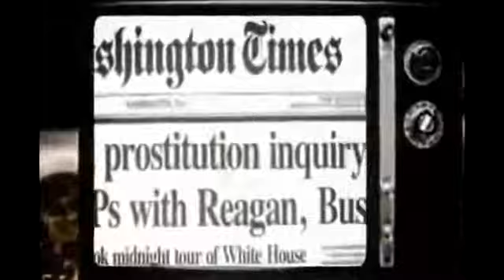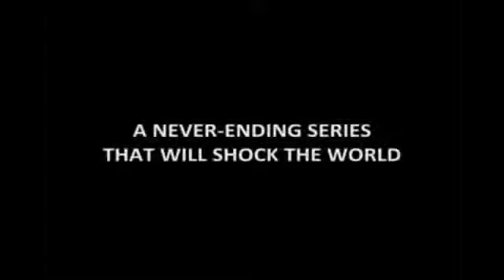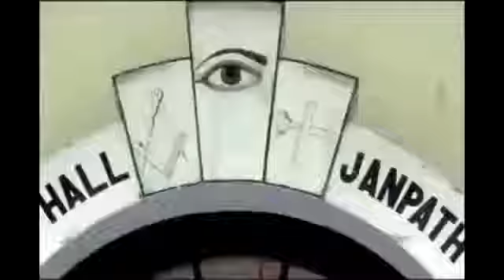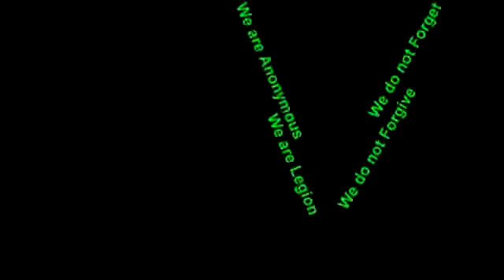Anonymous Message On The Coming New World Order Illuminati